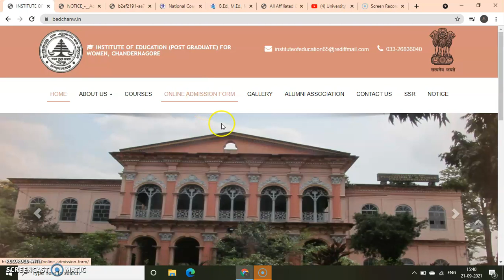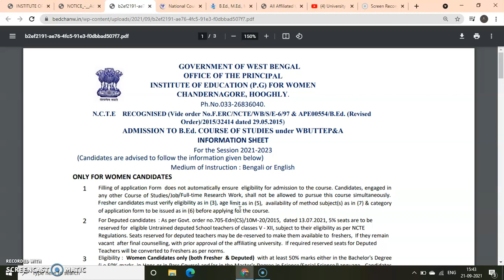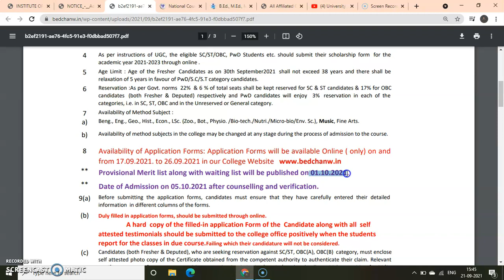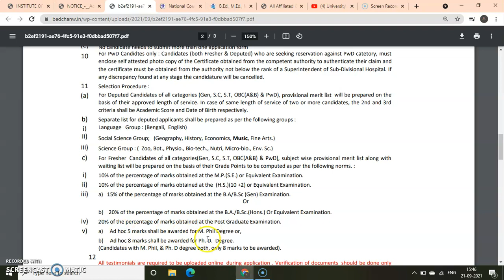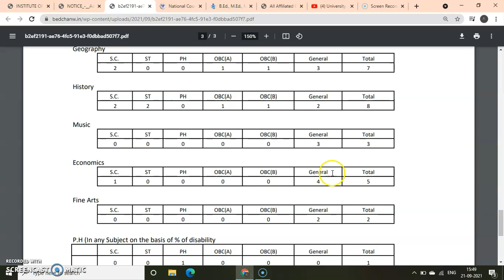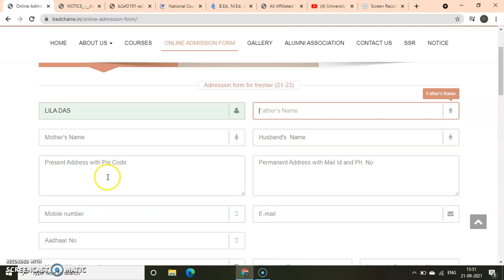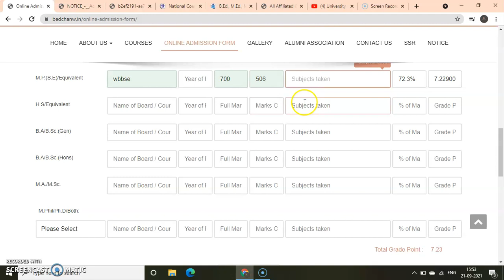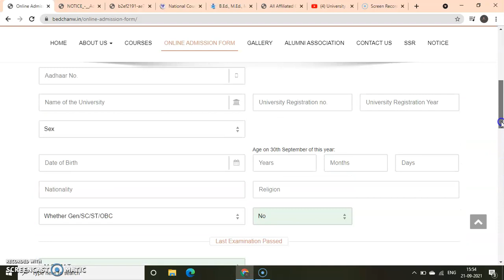WBUTTEPA B.ED ADMISSION 2021/CHANDERNAGORE WOMEN COLLEGE ADMISSION B.ED 2021/ HOW TO APPLY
INSTITUTE OF EDUCATION (P.G) FOR WOMEN, CHANDERNAGORE,HOOGHLY B.ED ADMISSION 2021 STEP BY STEP APPLICATION
IF ANYONE WANTS TO FILL THIS FORM WITH MY SUPERVISON , I CAN ALSO FILL HIS/HER FROM BASIS OF : ONLY RS 50/-
WBUTTEPA B.Ed Admission 2021 – West Bengal University of Teachers Training, Education Planning and Administration is yet to release the official notification for the admission process. West Bengal University of Teachers Training, Education Planning and Administration offers admission into various courses including B.Ed. WBUTTEPA admission process for B.Ed programmes will be done based on the merit of the qualifying examination. Candidates will have to fill an online application form for the purpose of WBUTTEPA admission 2021.

Candidates passing the bachelor’s or master’s degree with a minimum score of 50% will be marked eligible for the WBUTTEPA admission 2021. Candidates are advised to check this article for more information on WBUTTEPA 2021 admission including the eligibility, application process, counselling process, etc

WBUTTEPA B.Ed 2021 Eligibility Criteria
All the candidates interested in WBUTTEPA admission into B.Ed. programme must fulfil the eligibility criteria before filling the application form. Filling the application form without fulfilling the eligibility criteria will lead to the rejection of candidature in the later stages of the admission process. Candidates can check the eligibility criteria for WBUTTEPA 2020 admission here.
 Qualifying exam – Candidates must have qualified in the exit level examination of Bachelor’s or Master’s degree in relevant discipline
Minimum score – Candidates must score a minimum aggregate of 50% marks in the qualifying examination

WBUTTEPA B.Ed 2021 Application Form
West Bengal University of Teachers Training, Education Planning and Administration will release the application form in an online mode. Along with filling the application form, candidates will have to pay a requisite fee against the application

WBUTTEPA B.Ed 2021 Merit List
Candidates filling the application form will be considered for getting their names included in the merit list. Based on the marks in the qualifying exam, candidates will be placed in the merit list. All the candidates who are shortlisted in the WBUTTEPA merit list 2020 will be marked eligible for the counselling process. Merit list for WBUTTEPA admission is released in an online mode. Candidates can access the PDF for WBUTTEPA merit list by visiting the official website.

WBUTTEPA B.Ed  2021 Counselling
Based on the merit position in the WBUTTEPA merit list, candidates will have to participate in the counselling process conducted by the institute itself. The counselling will be conducted in multiple rounds depending upon the availability of seats and the number of candidates.
WBUTTEPA BED ADMISSION 2021
INSTITUTE OF EDUCATION (POST GRADUATE) FOR WOMEN CHANDERNAGORE B.ED ADMISSION 2021
chandannagar b ed college fees
chandannagar b.ed college merit list 2021
chandannagar government b.ed college
chandannagar women's b.ed college
government b.ed college list
burdwan government b.ed college
govt bed college admission 2020
wbuttepa official website notice
wbuttepa.ac.in result
wbuttepa b.ed course fees
b.ed admission 2021 kolkata
this channel made for giving educational information and updates.